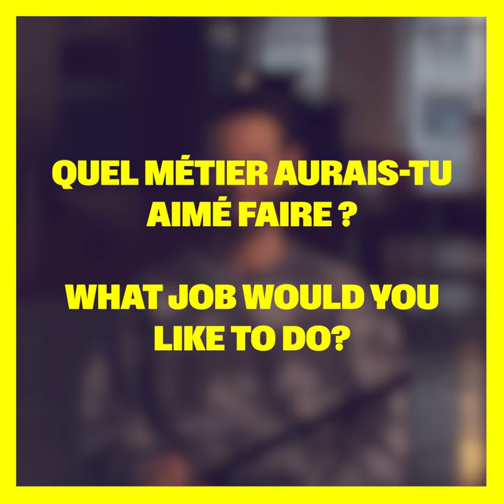GECA's Musicians: Roy Amotz